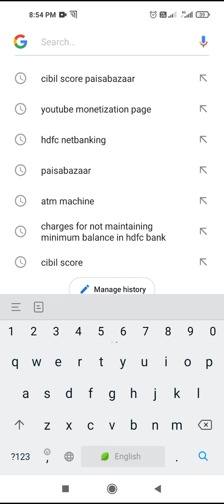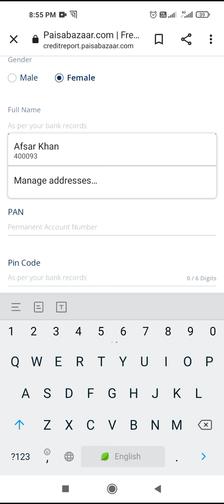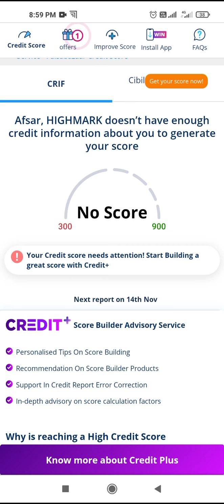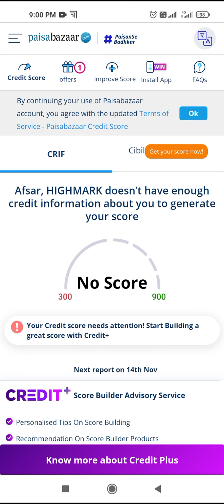Check CIBIL SCORE With Paisabazaar in 2 minutes..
some customers are not really aware how to check cibil scores and they are roaming here and there to check there cibil score
this is just a simple information to check the credit score .
तुमचा शोध - काही ग्राहकांना सिबिल स्कोअर कसे तपासायचे हे खरोखरच माहिती नसते आणि ते इकडे -तिकडे फिरत असतात तेथे सिबिल स्कोअर तपासण्यासाठी ही हिंदी ... – कोणत्याही दस्तऐवजांशी जुळला नाही.